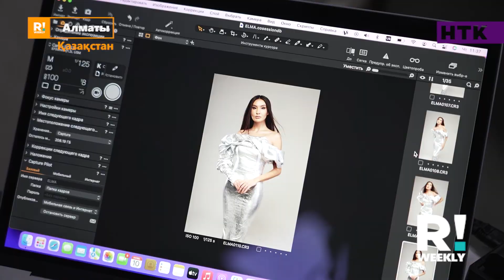«ҚАЗАҚСТАН АРУЫ – 2022» БАЙҚАУЫНЫҢ ФОТОСЕССИЯСЫ БАСТАЛДЫ! | Revue News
«Қазақстан аруы – 2022» байқауының қатысушылары дәл осы мюзиклда төбе көрсетсе, сайыста басымдылық болар ма еді. Себебі ұлттық сұлулық бәйгесінде тек сырт келбет емес, интелект, эрудиция, өнер, энергетика жоғары бағаланады. Толығырақ Сымбат Сағындық айтып берсін.